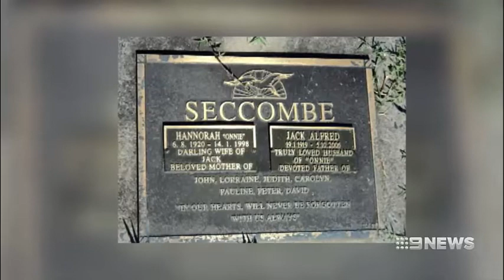Pauline Hanson's grandparents were Irish, parents born in Australia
7/11/2017 "When Pauline Hanson is backed into a corner, the fur will start flying and she comes out at her fighting best," says  Darren Curtis.